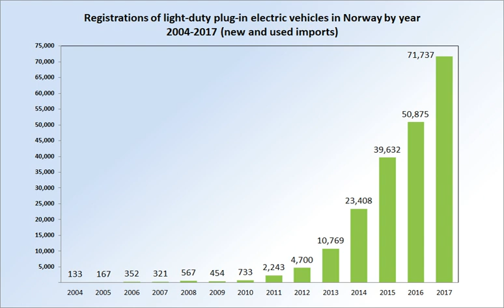Plug-in electric vehicles in Norway | Wikipedia audio article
00:04:23 1 Government goals and incentives
00:04:34 1.1 Existing incentives
00:13:15 1.1.1 Phase out of incentives
00:18:20 1.2 Goals for 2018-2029
00:20:53 1.3 Criticism of the incentives
00:22:04 1.3.1 Excessive subsidies
00:25:10 1.3.2 Bus lane congestion
00:29:49 1.3.3 Burden on ferry operators
00:32:13 1.3.4 Unfairness of free parking
00:33:37 1.4 Charging infrastructure
00:34:27 2 Usage patterns and attitudes
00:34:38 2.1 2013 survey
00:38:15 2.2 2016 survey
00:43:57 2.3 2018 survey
00:44:53 3 Sales
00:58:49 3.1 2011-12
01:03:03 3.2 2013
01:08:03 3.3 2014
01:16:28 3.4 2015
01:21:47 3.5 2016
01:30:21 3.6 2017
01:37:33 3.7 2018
01:40:53 3.8 Latest trends
01:41:03 3.8.1 Plug-in segment is replacing diesel cars
01:46:15 3.8.2 Plug-in hybrid segment growth to the expense of pure electrics
01:49:55 3.8.3 Customers in waiting lists
01:52:38 3.9 Registrations by model
01:53:37 4 Effects on oil consumption
01:55:14 5 Effects on average fleet COsub2/sub emissions
01:58:46 6 Controversies
01:58:55 6.1 Piggyback on French subsidies
02:01:20 6.2 Loophole to EU regulations

- Socrates

SUMMARY
The fleet of plug-in electric vehicles in Norway is the largest per capita in the world. In March 2014, Norway became the first country where one in every 100 passenger cars on the road was a plug-in electric; the market penetration passed 5% in December 2016, and attained 10% in October 2018. The Norwegian plug-in car segment market share has been the highest in the world for several years, achieving 39.2% in 2017, up from 29.1% in 2016, and around 50% for the first eleven months of 2018.The stock of light-duty plug-in electric vehicles registered in Norway totaled almost 275,000 units at the end of September 2018, consisting of 183,637 all-electric passenger cars and vans, and 89,922 plug-in hybrids, including a significant number of used imports from neighboring countries. As of  September 2018, the country has the largest European stock of light-duty plug-in vehicles, and the fourth largest in the world after China, the U.S. and Japan. The fleet of electric cars is one of the cleanest in the world since 98% of the electricity generated in the country comes from hydropower. In 2017, and as a result of its fast growing EV adoption, Norway was able to achieve its climate target for average fleet CO2 emissions (85 g/km) for new passenger cars three years earlier than pledged.The adoption and deployment of zero emission vehicles in Norway has been driven by policy, and actively supported by the government since the 1990s. Among the existing public incentives, all-electric cars and vans are exempt from all non-recurring vehicle fees, including purchase taxes, and 25% VAT on purchase, making electric car purchase price competitive with conventional cars. Also, a tax reduction for plug-in hybrids went into effect starting in July 2013. In April 2015, after achieving the initial goal of 50,000 pure electric vehicles on the road, a decision was made to keep the existing incentives through 2017, and Parliament agreed to reduced and phase out some of the incentives beginning in 2018. Also local authorities were granted the right to decide whether electric cars can park for free and use public transport lanes. In 2016, through its National Transport Plan 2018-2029 (NTP), a goal was set for all sales of new cars, urban buses and light commercial vehicles by 2025 to be zero emission vehicles.As a result of the successful policies implemented to promote EV adoption, the stock of electric vehicles in Norway has increased rapidly, resulting in several unintended consequences, and raising several complaints and criticism. These include: high public subsidies as compared to the value of the reduced carbon f ...